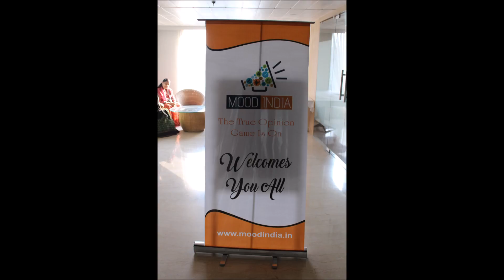Corporate Event, Best Anchor, Projecter, Artist Booking